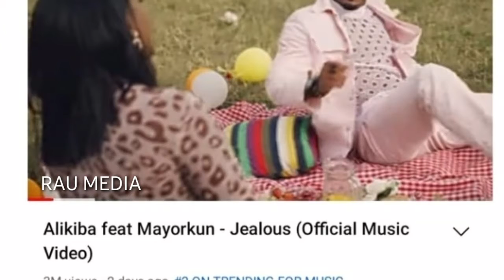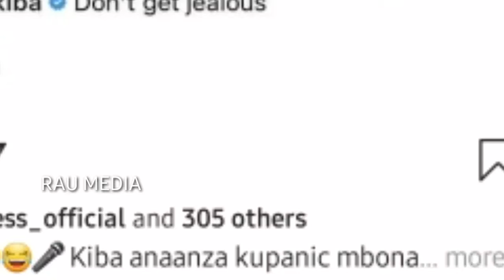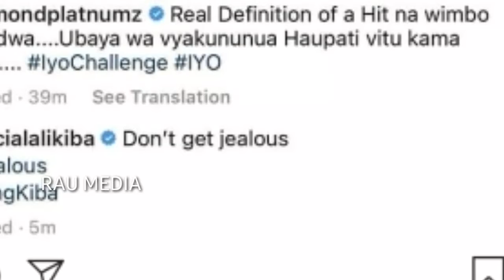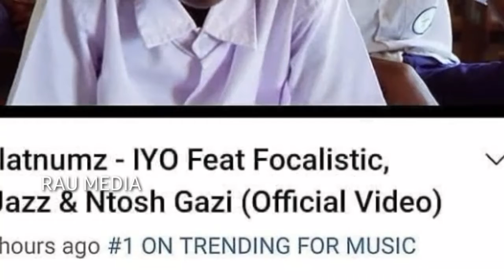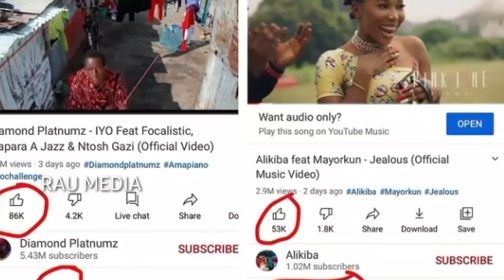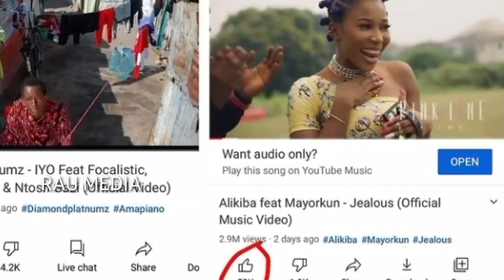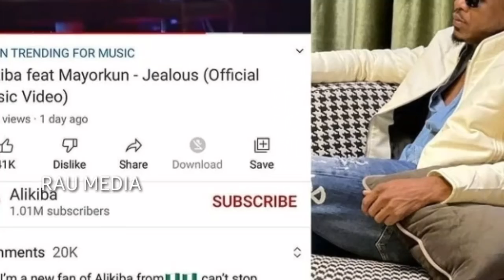KUMEKUCHA DIAMOND na ALIKIBA WAZUA mapya. Wapeana makavu live huniwezi...